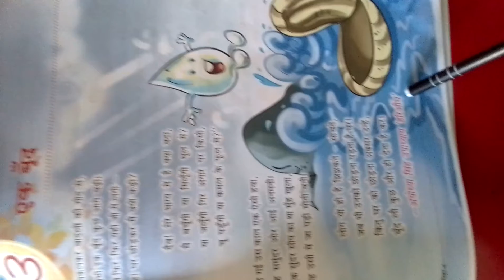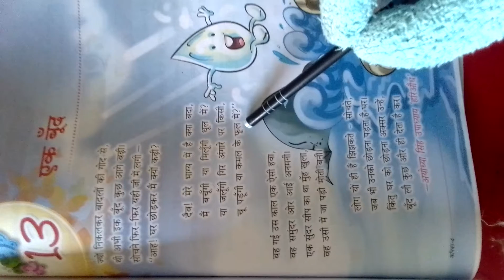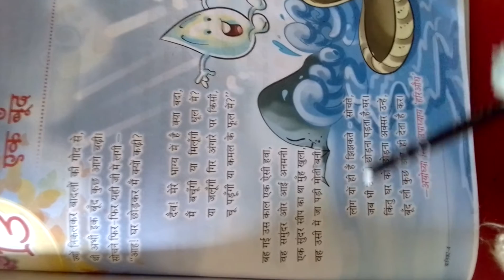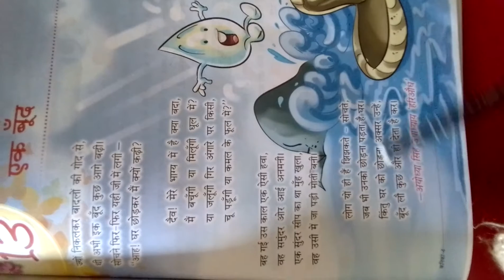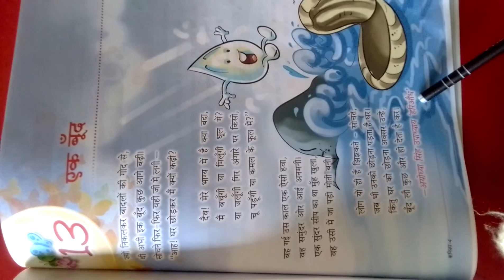Class 4 ch-13 Hindi literature